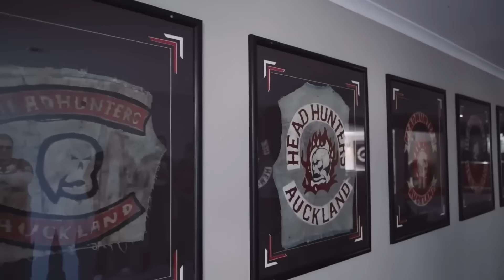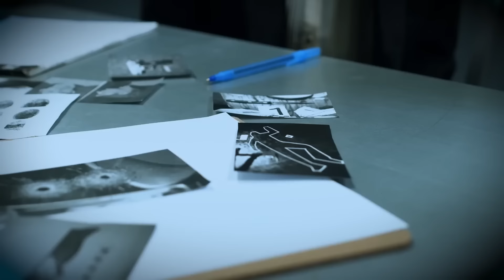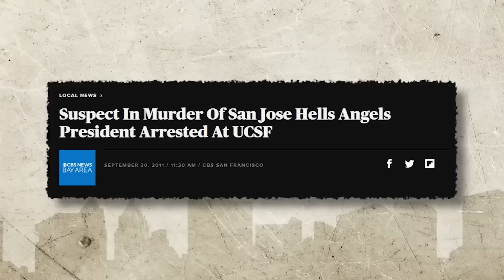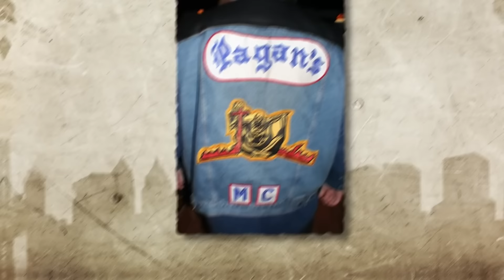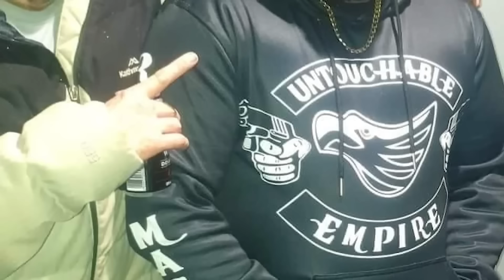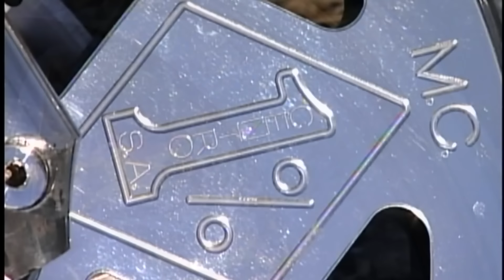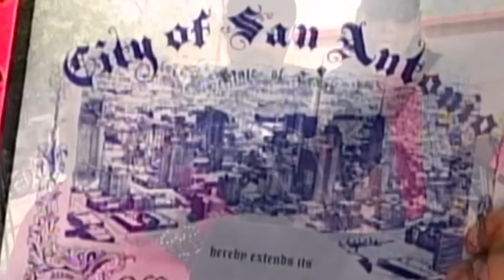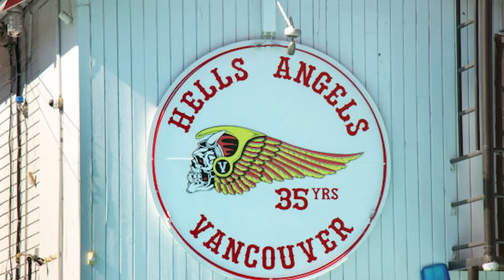10 Motorcycle Clubs more brutal than Hells Angel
Get ready for a wild ride as we unveil the dark underbelly of the motorcycle club world! In this adrenaline-pumping video, we're counting down the top 10 most brutal motorcycle clubs that make even the legendary Hells Angels look like a Sunday afternoon tea party. From their fierce reputation to their intense brotherhood, these clubs are not for the faint of heart.